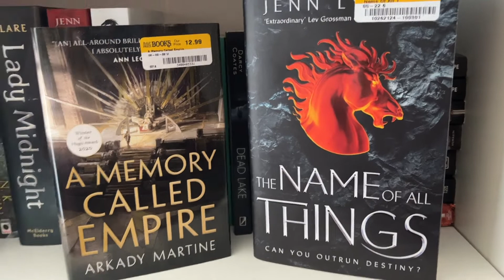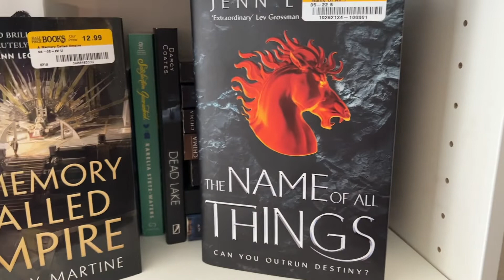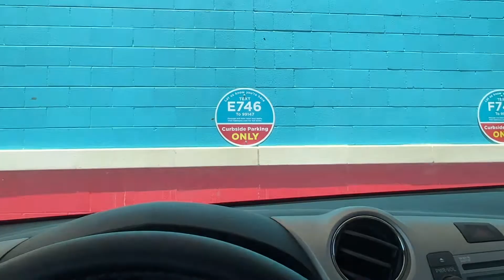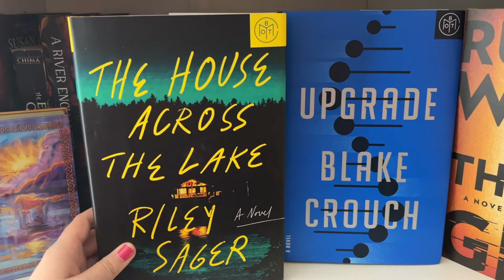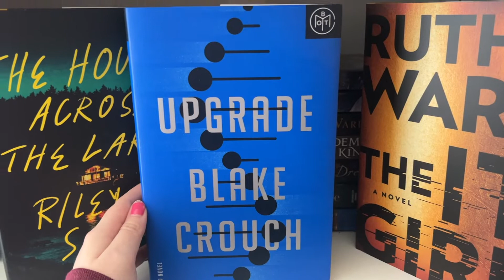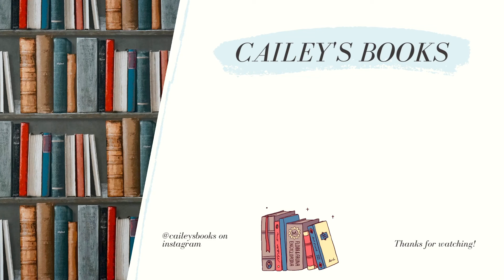NetGalley Thriller/Horror READING VLOG || Hyped Books, Rant Reviews, New Favorite, Mini Book Hauls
Hi everyone! Thank you all so much for watching.

Friend me on Goodreads!! (please I need more friends there, haha)

I made a bookstagram! Find me @caileysbooks on Instagram!